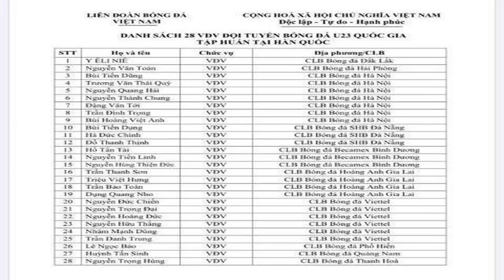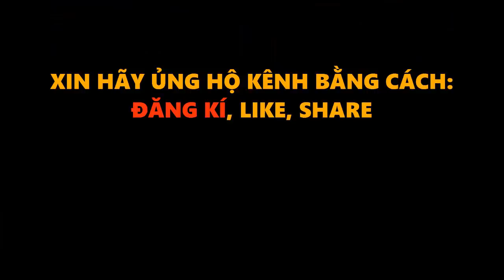Báo Thái Cay Đắng Thừa Nhận Giờ Việt Nam Là Số 1 Khu Vực, Lịch Thi Đấu VCK U23 Châu Á 2020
Báo Thái Cay Đắng Thừa Nhận Giờ Việt Nam Là Số 1 Khu Vực, Lịch Thi Đấu VCK U23 Châu Á 2020 ,Thầy Park gọi 28 cầu thủ ngay sau Sea Games 30